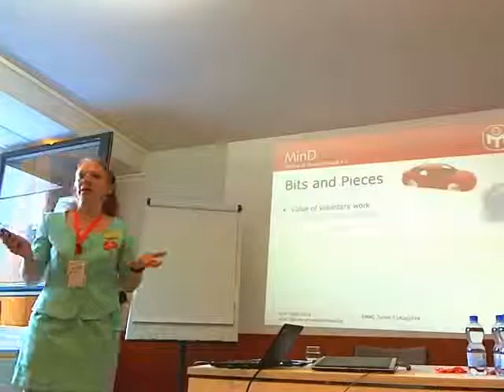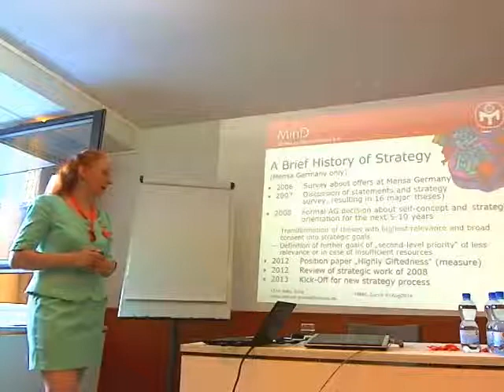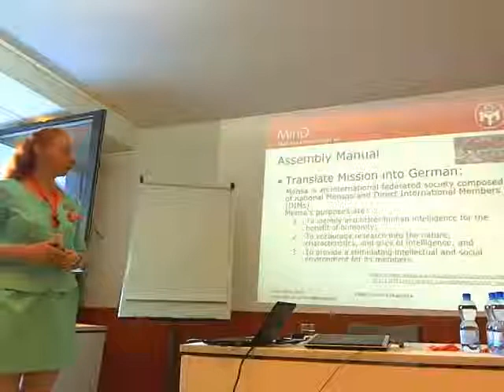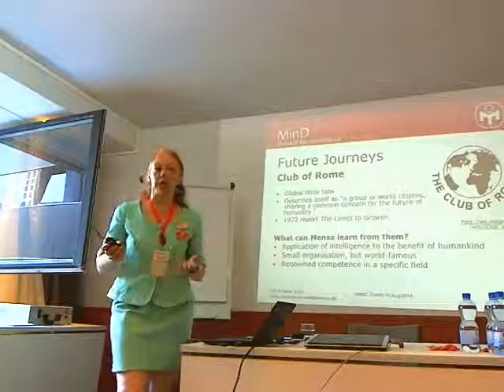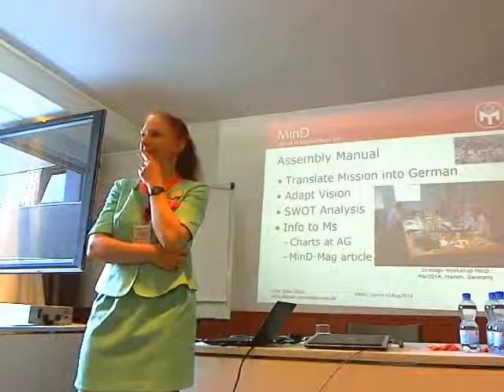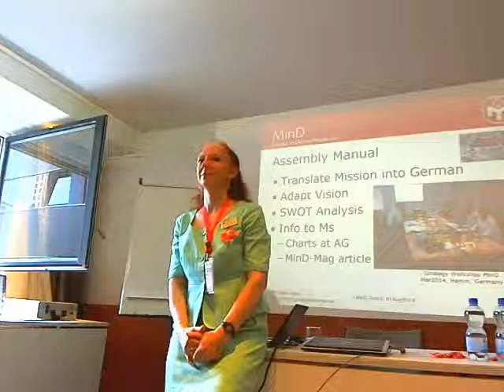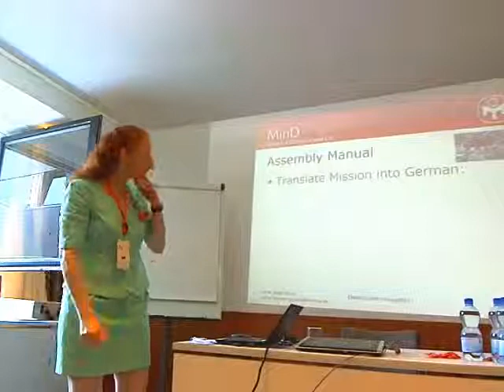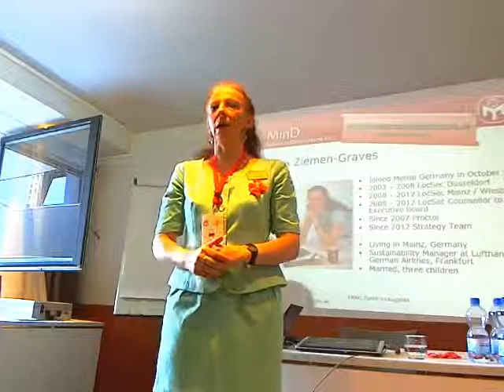Strategic planning for Mensa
Jutta Ziemen on developing a strategic planning from Germany to Mensa International.